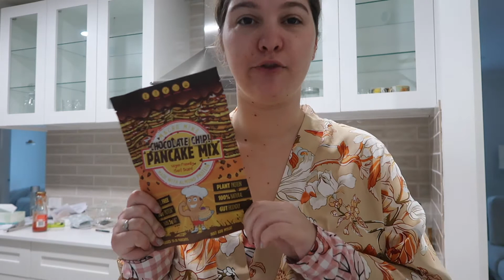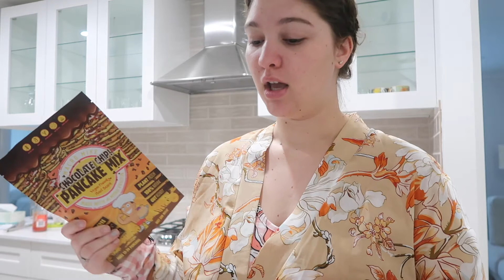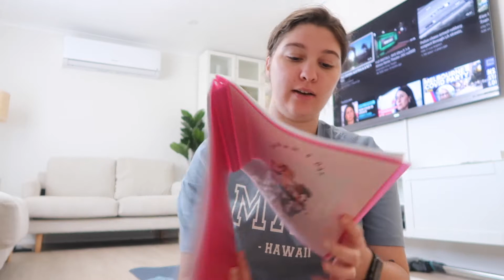SARAHS DAY 8 Week Challenge Vlog - Week 3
I made it to week 3!
Lets see how I go with week 4!!